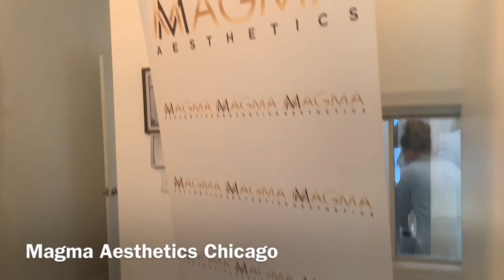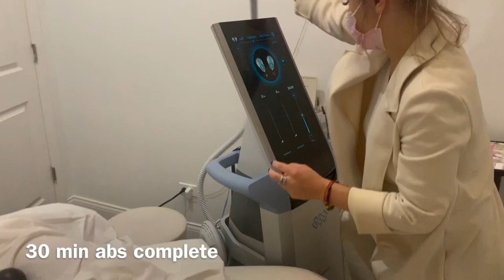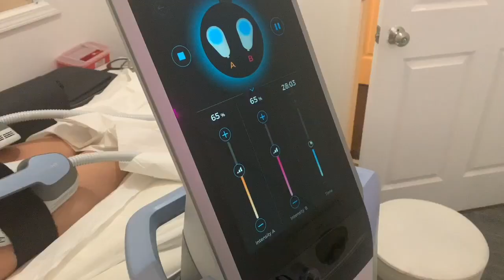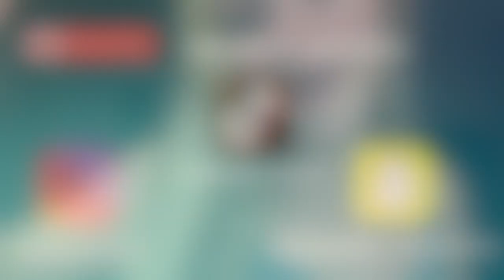MACHINE THAT GIVES YOU ABS? EMSCULPT VLOG #1 + LIP FILLER TOUCH UP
TIMECODES:
0:00 Intro
9:17 Lip Filler
13:20 Emsculpt
16:25 Outro

Thank you so much to Heather (Lip Fillers), Magda (Emsculpt), and most importantly Magma Aesthetics Chicago! They seriously take so much time doing fillers and other treatments. My lip fillers took at least 15 mins before where as in this video it was well over 30 minutes! ♥️

Snap- amanda.victoria